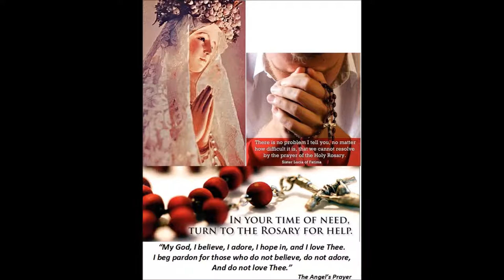MARY LYON HYMNS TO OUR LADY 24 minute TAPE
Over 25 years ago, my dear friend, the now late Fr. Barry Bossa, S.A.C., a Pallottine priest, penned the words to a simple hymn that he entitled “Queen of the Rosary,” the first hymn that later appeared on the short audio-tape made and printed by “The Blue Army USA” for devotional purposes, which went out of print not long thereafter, and which very recently I converted into format usable for my new Youtube post.   Mary Lyon sang the words with a simple generic tune.   A few years later, the master of that taped music was destroyed in a catastrophic fire that consumed the sanctuary of the World Apostolate of Fatima USA and adjacent facilities in Washington, New Jersey.  Second hand copies of Mary’s audiotape dwindled nearly out of existence.    I retained my own copy, and very recently had an engineer friend transcribe it as best he could into a continuous MP3 format, which he saved for me on my laptop computer.   The sound quality of course is not the best, but it is still beautiful.    About fifteen years back, I typed Fr. Bossa’s hymn into a quick article and added a few photos and clip arts to help keep his beautiful message alive.   Fr. Bossa was so modest that he had asked me not to disclose his name as the writer of the words to that hymn.  I feel at liberty to do so now because he is long deceased, and there are no monies, royalties, profits or copyrights involved.    I want to keep Mary’s music and Fr. Bossa’s message alive to the extent possible.   (Note:  This Youtube post is about 24 minutes in length and was made from the two sides of the old audiotape.   The hymn titles are sung in this order:  “Queen of the Rosary;”  “Immaculate Heart of Mary;”  “Sing to Mary;”  “Oh Fatima, Farewell;”  “Ave Maria;”  “The Hail Mary Prayer;”  “Salve Regina.”  (Note:   When the music scroll bar at bottom of screen reaches 11:10, there is a long pause after the song “Oh Fatima, Farewell;”  the next song picks up at 12:05 and continues till the end of the 24-minute music presentation at 24:25.   Do not allow that lengthy pause to cause you to discontinue listening prematurely.)